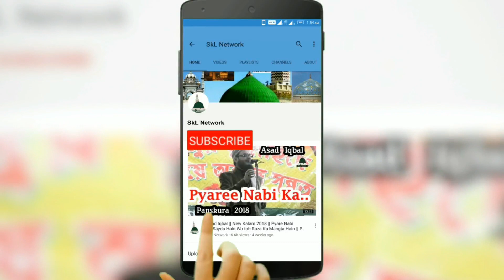Asad Iqbal Kalkattabi || है प्यारी जात है और नाम प्यारा Fakr_E_Azhar का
Gaus Ul Wara Conference
Jagnatpur, Kharagpur
Voice :- Asad Iqbal Kalkattabi
with Azmat Raza Bhagalpuri, Zakir Ismaily
Recording Partner :- SkL Network

Audio Engineer :- Md Sakil
Video :- SkL Naat